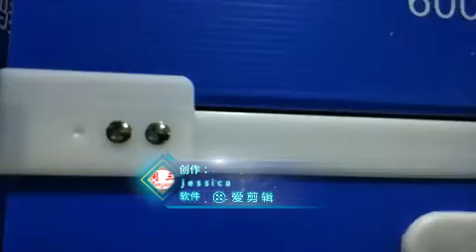riverting machine for plastic turnbover box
Jessica Wang （Sales Engineer）
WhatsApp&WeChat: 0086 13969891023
Youtube&Facebook&Linkedin: Tongsan Hegu
Qingdao Tongsan Plastic Machinery Co.,Ltd